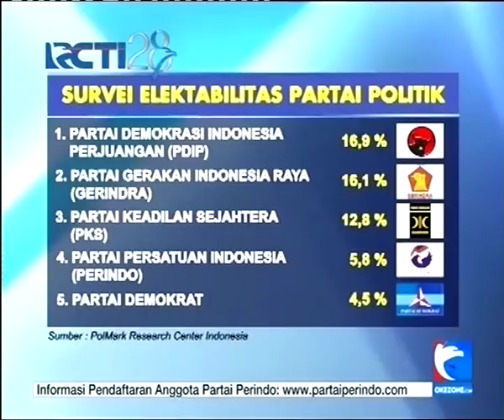Atasi Kemiskinan, Pemerintah Harus Berpihak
Pertumbuhan ekonomi masih belum disertai peningkatan kesejahteraan bagi sebagian besar masyarakat Indonesia. Jumlah orang miskin di 2017 meningkat dibanding tahun sebelumnya. Pemerintah, menurut Ketua Umum Hary Tanosoedibjo, harus memberikan perhatian lebih kepada masyarakat kelas bawah. Salah satu caranya dengan memberi akses permodalan dan proteksi terhadap mereka.